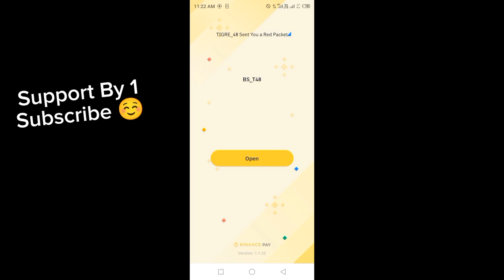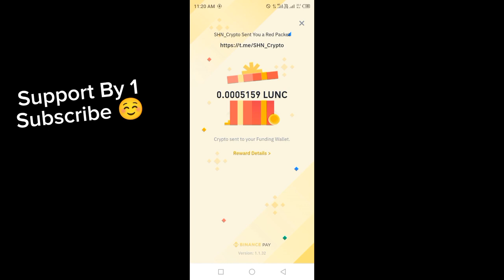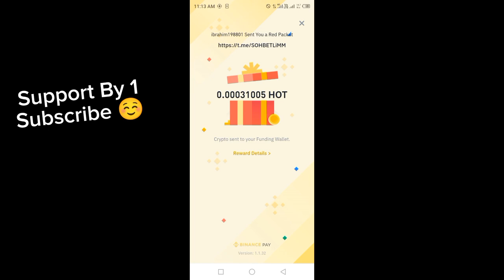Binance red packet code today | 17 Binance Coin RED Packets 14 May 2024